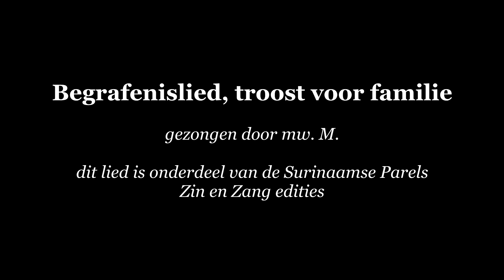Begrafenislied, troost voor familie. Surinaamse Parels. Zin en Zang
Dit lied is onderdeel van de Surinaamse Parels van Zin en Zang. Muziek met en voor mensen met (onder andere) dementie.
U hoort bewoners van de verpleeghuizen Anton de Kom, Eben Haëzer en voormalig Gaasperdam, te Amsterdam. Al zingend ervaren Surinaamse bewoners met dementie hun waardigheid, culturele geschiedenis, muzikale identiteit en saamhorigheid, bij zichzelf en elkaar.

Zin en Zang hoopt op deze manier bij te dragen aan het in stand houden van de mondelinge Surinaamse geschiedenis die anders misschien verloren zou gaan. We hopen dat door het delen ervan, nog meer nieuwe herinneringen worden opgeroepen en het wederzijds contact wordt verdiept. Wanneer bewoners zingen, nemen we de liederen altijd met hun toestemming op. We bedanken de vrijwilligers en medewerkers die aan de Surinaamse Parel edities meewerken.
U hoort o.a. de bewoners van verpleeghuis Anton de Kom te Amsterdam. Al zingend ervaren Surinaamse bewoners met dementie hun waardigheid, culturele geschiedenis, muzikale identiteit en saamhorigheid, bij zichzelf en elkaar. Op deze manier hopen we, als Zin en Zang, bij te dragen aan het in stand houden van de mondelinge Surinaamse geschiedenis die anders misschien verloren zou gaan en niet meer terug te vinden zou zijn. We hopen dat door het delen ervan, nog meer nieuwe herinneringen worden opgeroepen en het wederzijds contact wordt verdiept. Wanneer bewoners zingen, nemen we de liederen altijd met hun toestemming op.  We bedanken de vrijwilligers en medewerkers die aan de Surinaamse Parel edities meewerken.
En waarbij gebruik gemaakt kan worden van:
- een liedbundel;